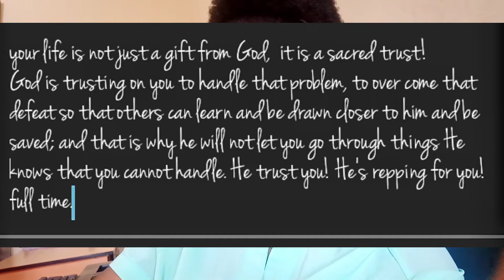this is a sign